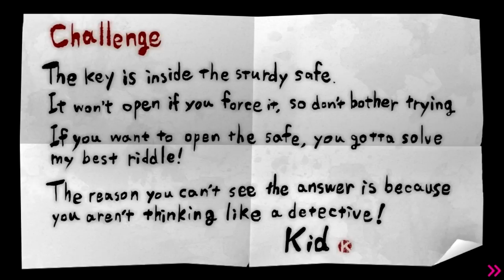Danganronpa Another Episode Ultra Despair Girls #6: Ultimate Abomination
What in the hell is that?